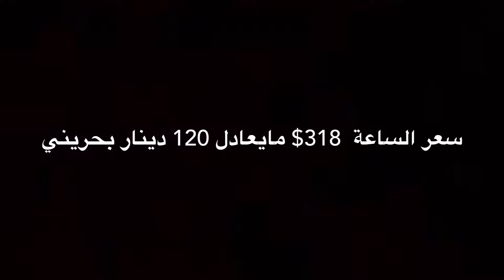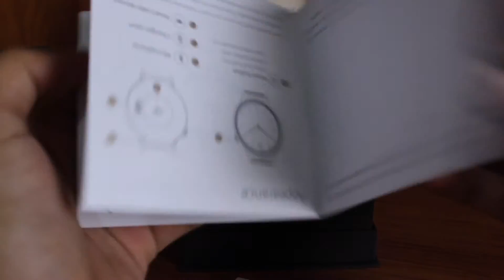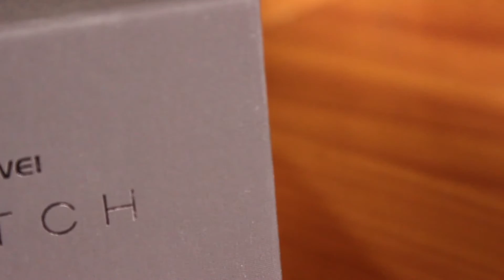فتح علبة ساعة هواوي - Huawei Watch unboxing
فتح صندوق ساعة هواوي
فتح علبة ساعة هواوي